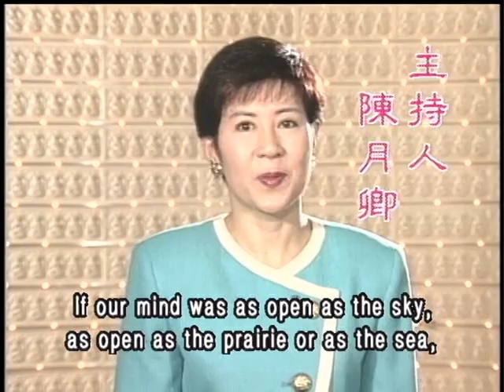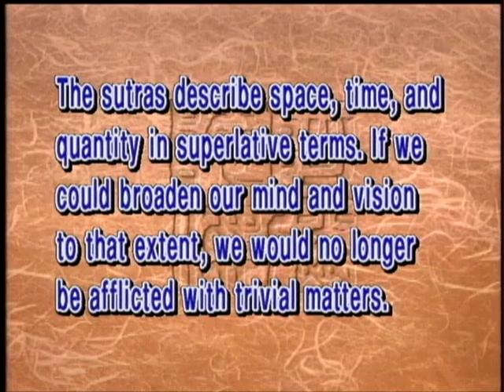How to become more broadminded(GDD-0184, Master Sheng Yen)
To develop a broad mind, we can learn to regard time and space as everlasting and endless. With this breadth of mind, we will be able to let go of our ego, embrace and be more tolerant of all people and all situations, thereby attaining the sense of ease and freedom.